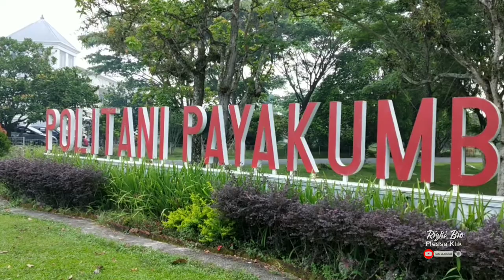Petualangan ke Sitanang Limapuluh Kota || Kampus 2 Politanipyk (part 1)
Kampus 2 Politeknik Pertanian Negeri Payakumbuh di Jorong Batu Kabau, Kanagarian Sitanang Kab Limapuluh kota

Kamera: Realme 2 Pro
Video Edited: Kine Master on Realme 2 Pro

Rizki Bio Channel